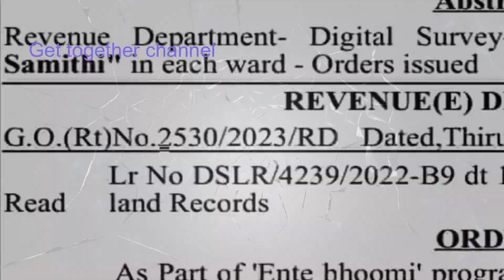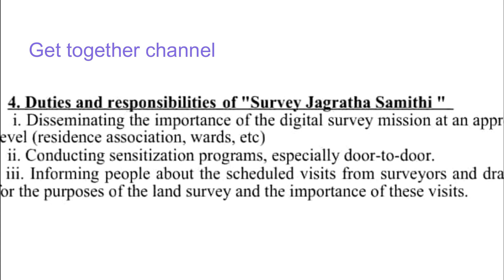സർവ്വേ ഇനി ഉടമ ഇല്ലെങ്കിലും